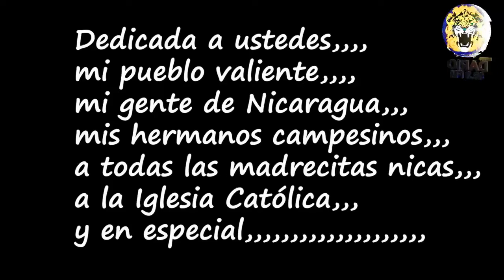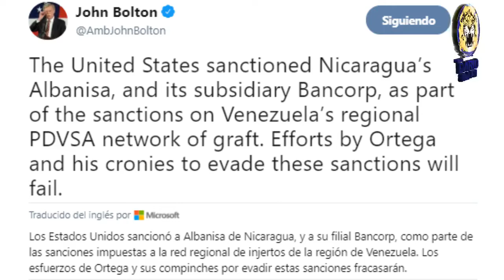NOTICIAS LIVE MARZO 20 2019